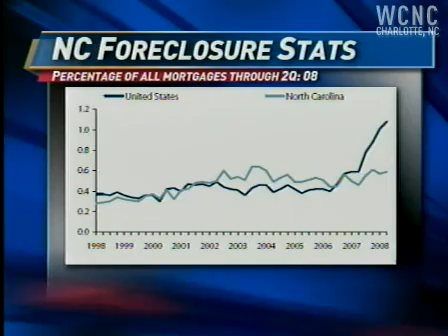How foreclosures affect your home's value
The Carolinas aren't immune from the foreclosure trouble. The number of mortgages 90 days past due is at record highs in both states.